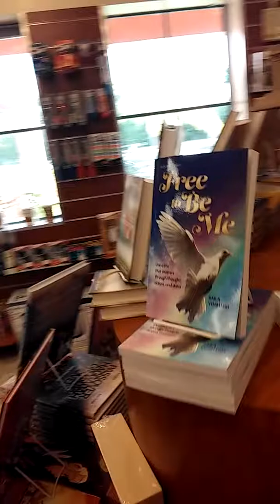Aspaclaria en North Miami esta participando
Si visitas a Aspaclaria haga una donacion y compra para las comunidades emergente en latina america.